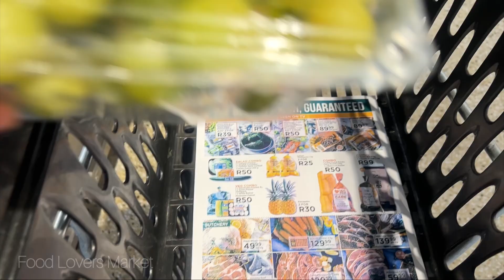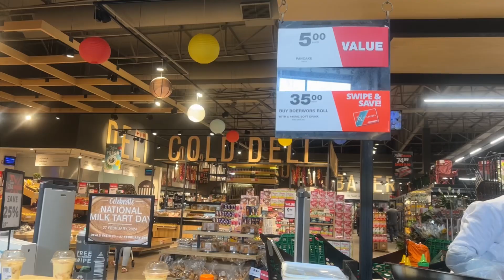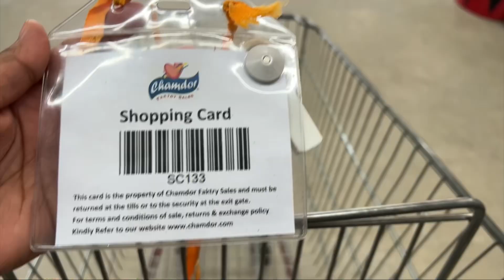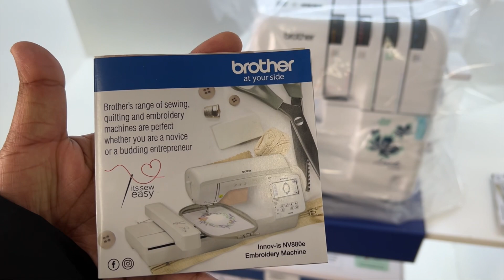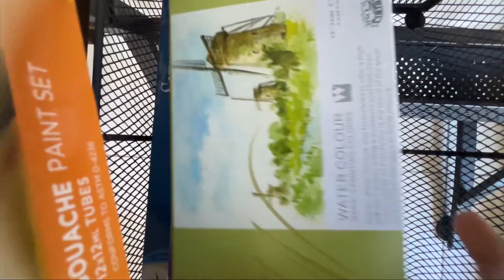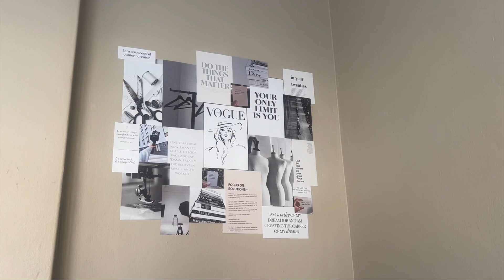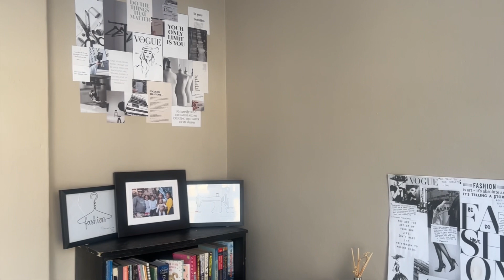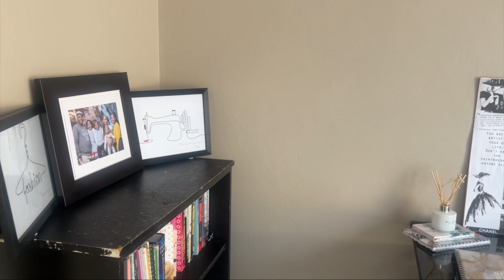vlog | MY FIRST YOUTUBE VIDEO | Spend the week with me | Shopping | Organising my apartment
OPEN ME❤️

WELCOME WELCOME WELCOME to my visual diary and my very first video!!

This is the beginning of something amazing!! I am so excited and can't wait to share this journey with you❤️

I really hope you enjoy what I have put together, there is still a lot of improvement to be made, so if you have any advice, please leave it in the comment section❤️

Musician: Philip E Morris

Musician: Jeff Kaale

Musician: KiaNia

Musician: anatu